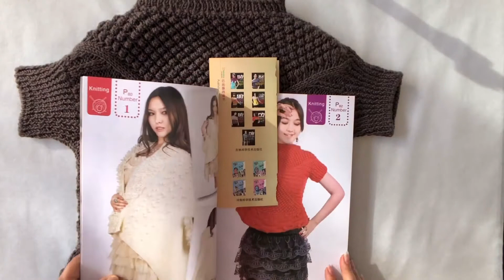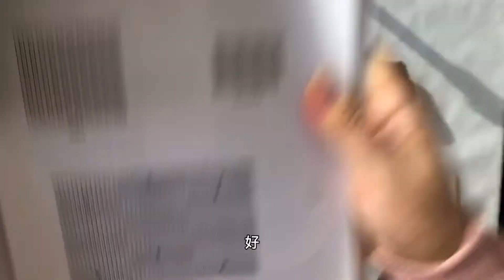DIY knit design ｜how to Knitting ｜tutorials sweater shawl cardigan 1648